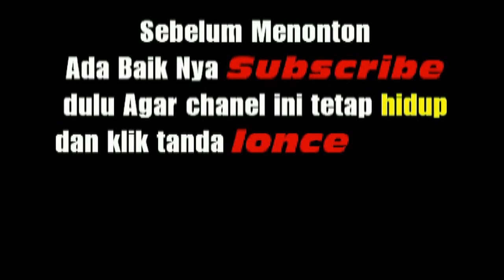PINTAR NYA PENGANTIN COWOK MANGALEGO DI ACARA PERNIKAHAN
Manurung Entertaintment.